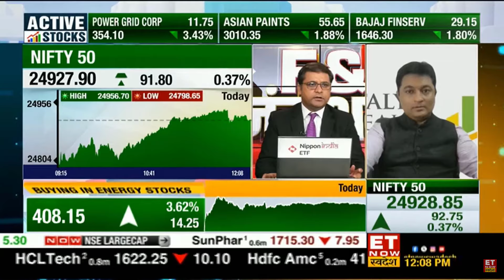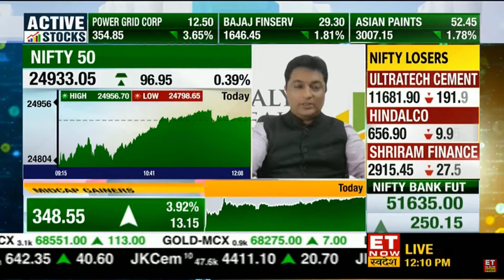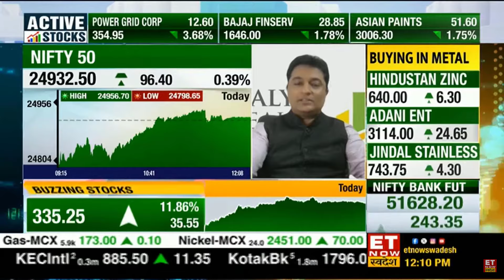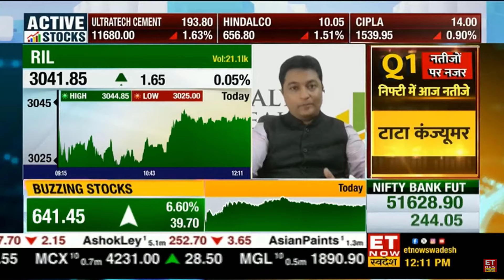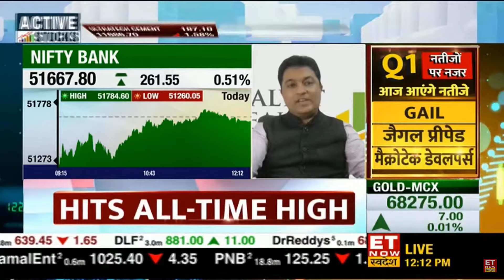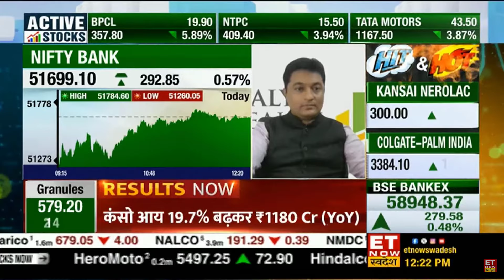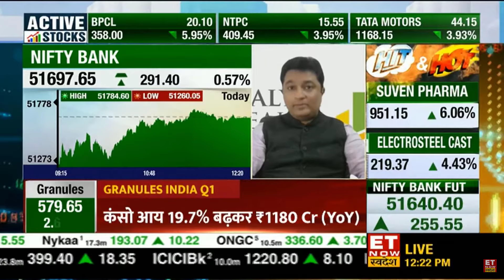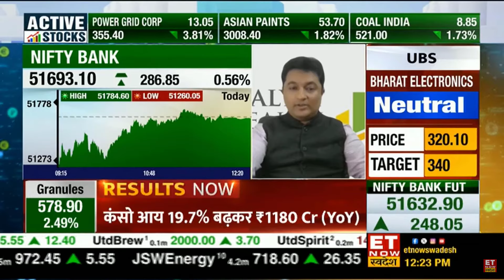ET NOW Swadesh Live I 30th July 2024 I FandO Junction I Prashant Sawant.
ET NOW Swadesh LIVE | During the ET NOW Swadesh LIVE segment,

Prashant Sawant gives his insights on, Nifty FUT, Reliance FUT, Nifty Bank FUT, JSPL FUT, and Apollo Tyres FUT.